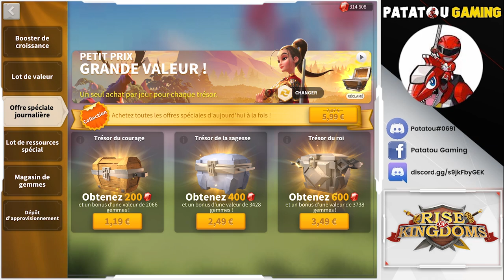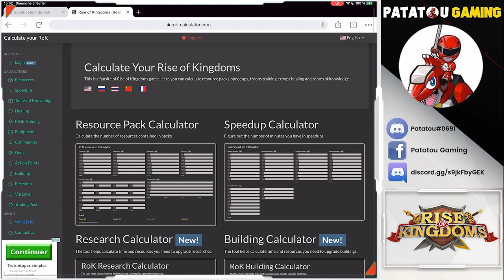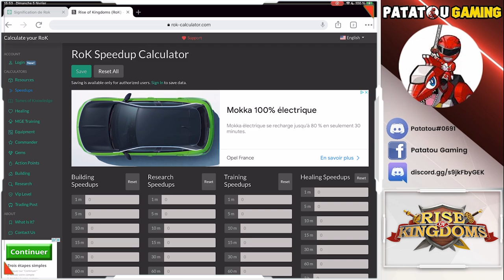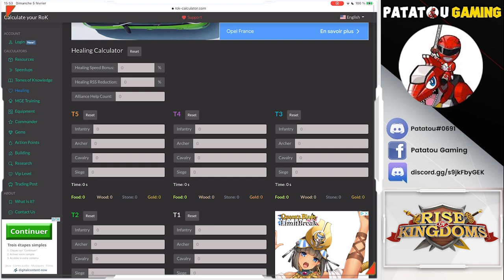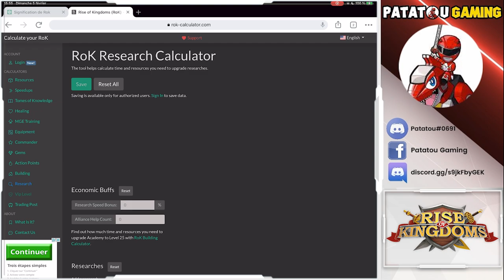COMBIEN INVESTIR MENSUELLEMENT DANS ROK! RISE OF KINGDOMS